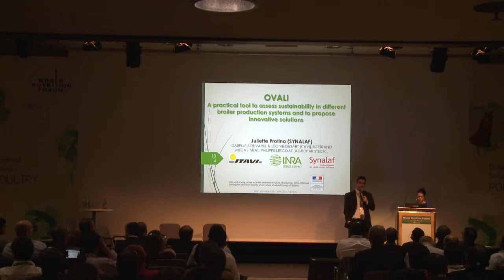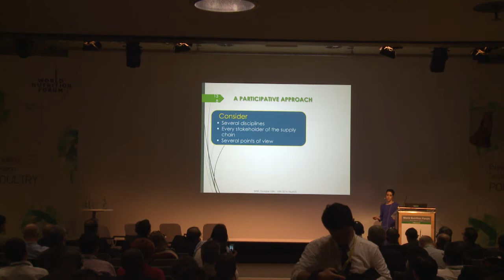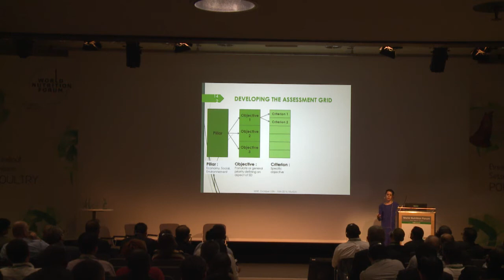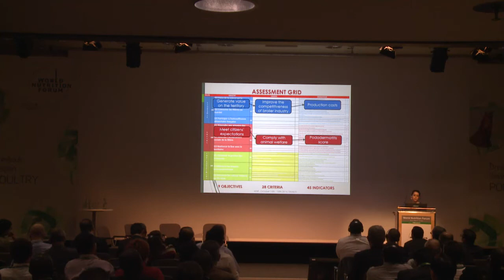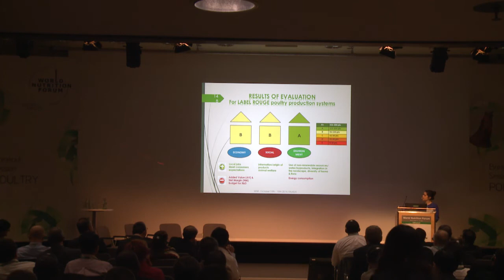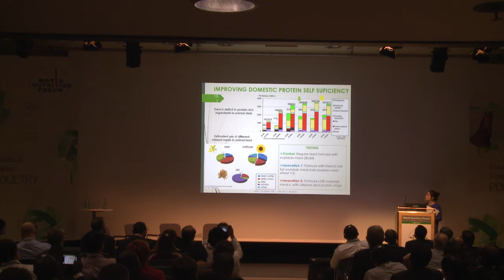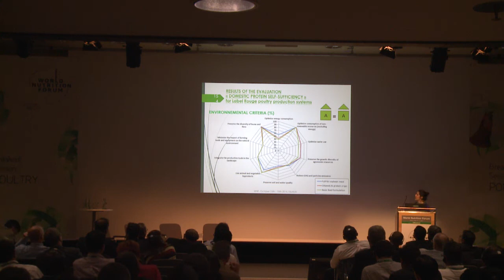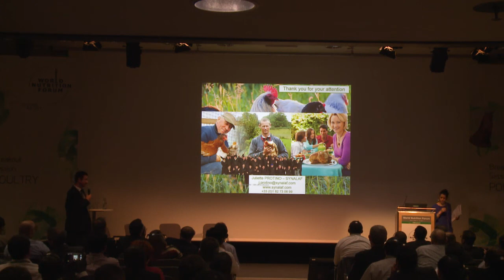WNF 2014 Poultry Breakout: 07 - A tool to assess sustainability in broiler production systems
Ovali: A practical tool to assess sustainability in different broiler production systems and to propose innovative solutions

This is a presentation held by Juliette Protino (Synalaf, France) during the poultry breakout session at the World Nutrition Forum 2014 in Munich.